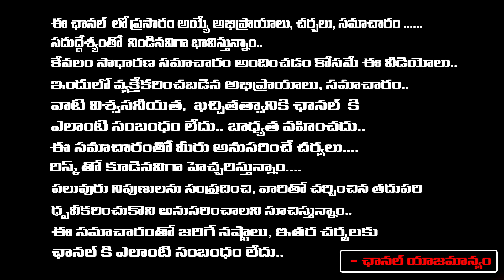వైసీపీ కి షాక్ ఇచ్చిన I-PAC సర్వే | I-PAC Survey Gives Shock To YCP..? | First Telugu digital